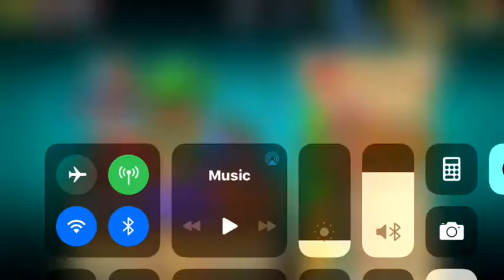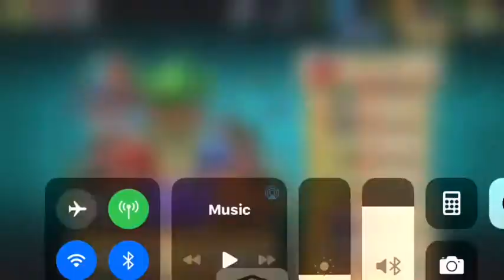PvZ 2: Brick League